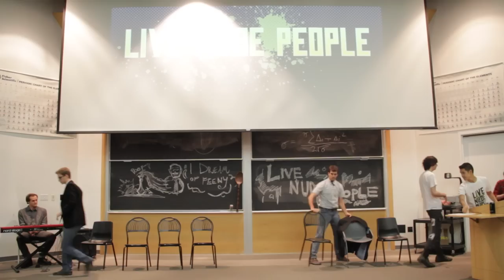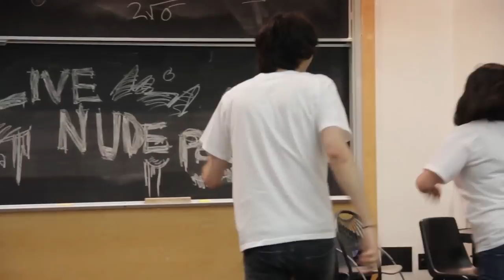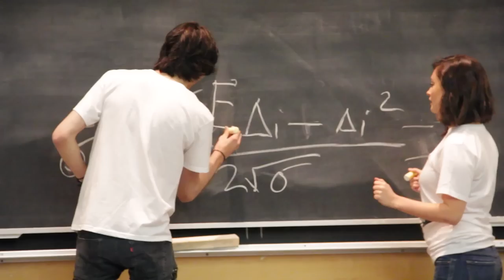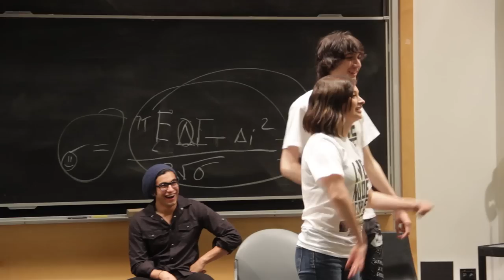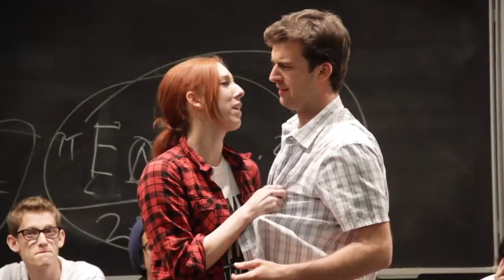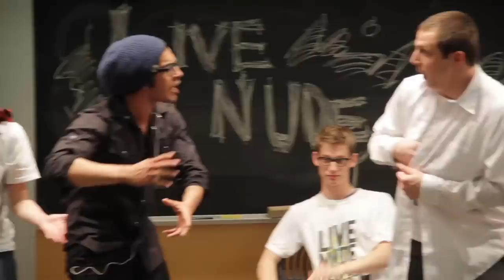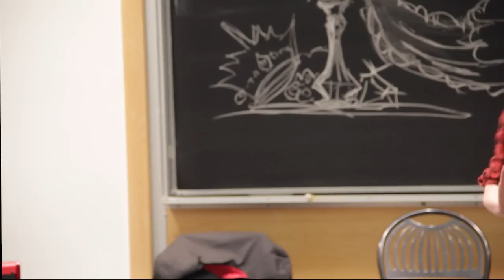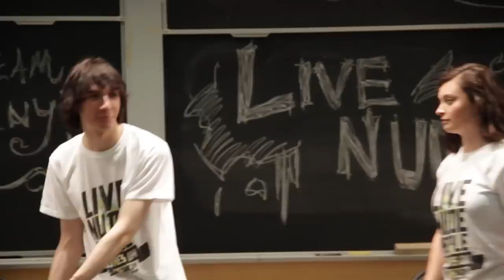LNP* Presents : I Dream Of Feeny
Trouble with school? Can't get the girl? Wish you were an astronaut? Well fear not young soul! Everything will work out especially when you have Mr. Feeny who can grant all your wishes and make your wildest teenage dreams come true!

Your wish is my command Mr. Matthews...

Come join the Live Nude People cast at this quarter's first show I DREAM OF FEENY: